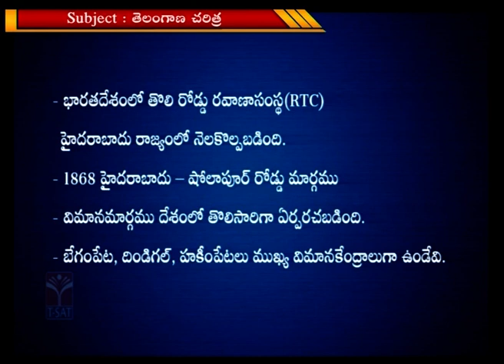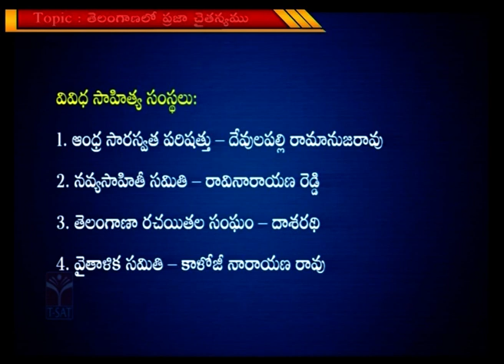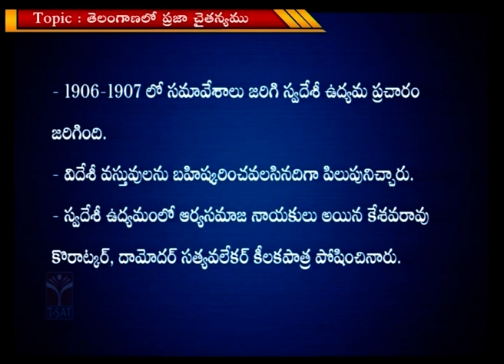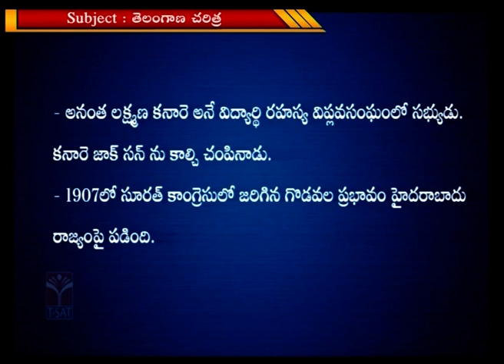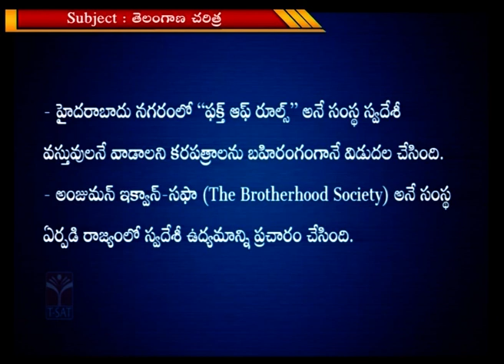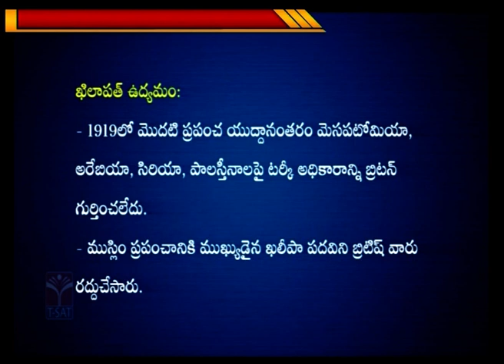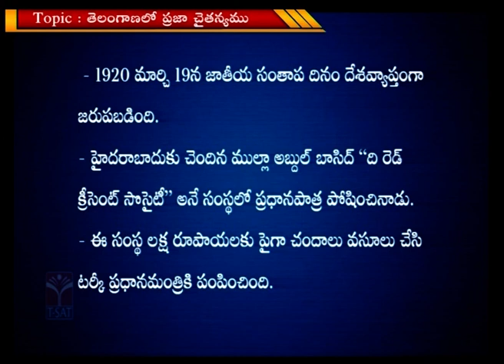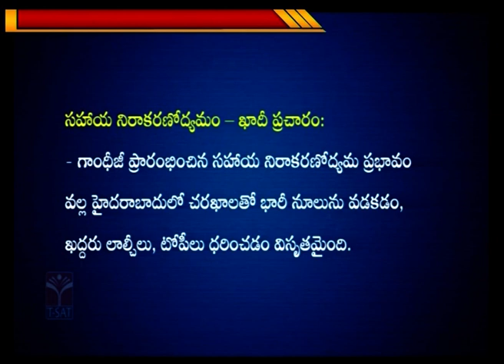TELANGANA HISTORY - TELANGANA LO PRAJA CHAITANYAM (PART-5) || TSPSC GROUP-1 MAINS || 06.02.2023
group 1 mains telangana history classes
telangana charitra
telangana charitra praja chaitanyam poratalu
tspsc group 1 mains classes
group1 mains classes tspsc papers1

T-SAT Network Digital Classes are Now Available on Following Platforms:

👉Install T-SAT App:
1. For Android Users: Play Store
2. For Apple Users: AppStore